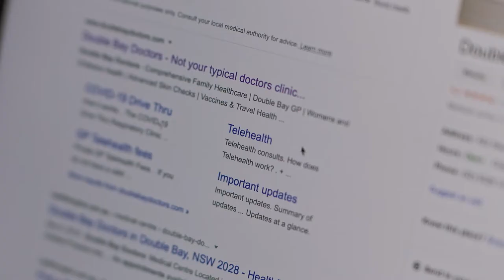DIGITAL BYTES with Chris Robinson - Telehealth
Special thanks to Dr Chris Robinson, Director of Innovation and Improvement at St Vincent's Hospital for the latest Digital Byte. Watch the film to learn why telehealth services have increased from 2,500 to over 10,000 interactions in one year at the hospital.